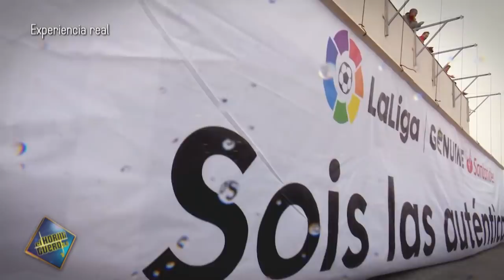Una sorpresa para las auténticas estrellas de la Liga Genuine - El Hormiguero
Descubre la sorpresa que le dimos a las auténticas estrellas de la Liga Genuine, una unión que apuesta por el deporte para todos, compartiendo y conviviendo.